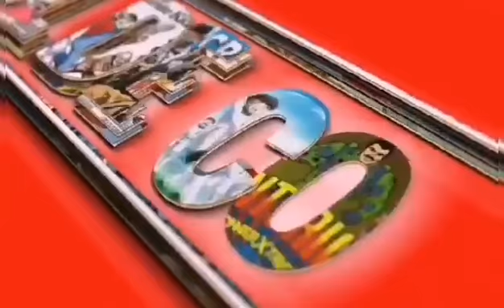Un día como hoy!!!!, 19 de Abril de ...